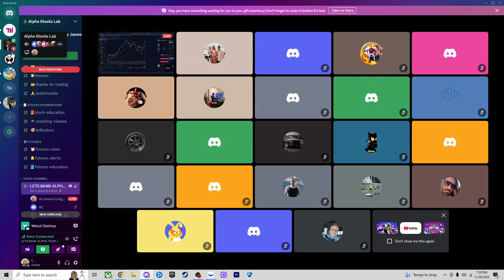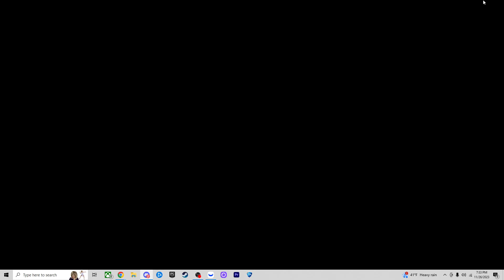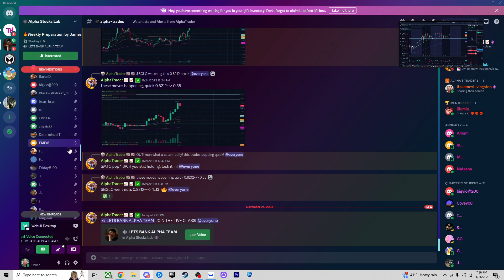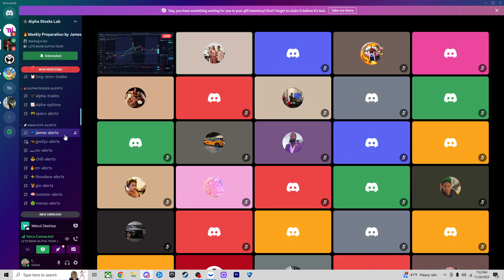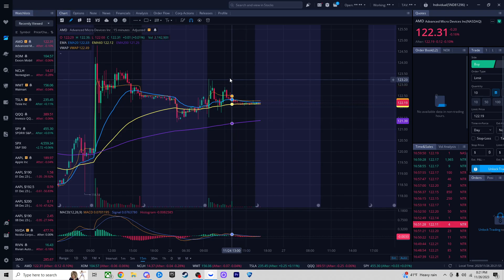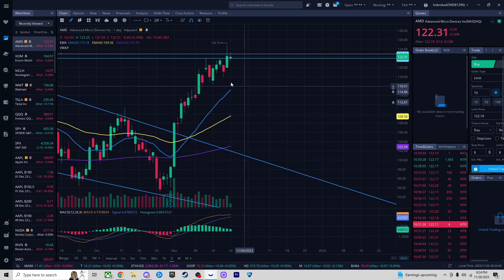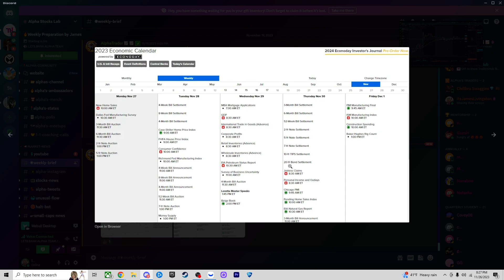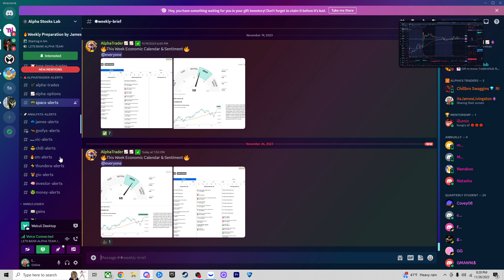🔥Alpha's PRIVATE Discord🔥 Weekly Preparation/ JOIN US💰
Join my Trading Chat and you will have:
👾Crypto Signals
📢 AlphaTrader📈📈 Trades
🎓Membership: Monthly/Quarterly/Annually